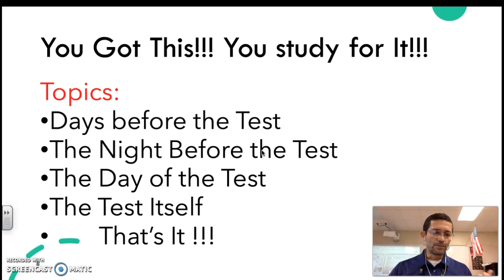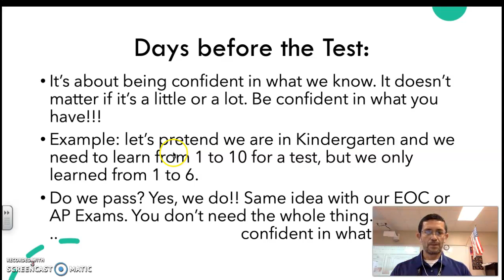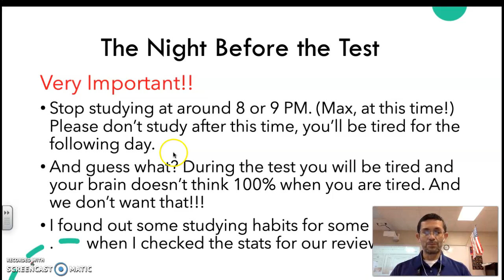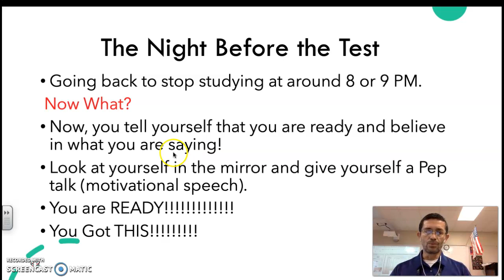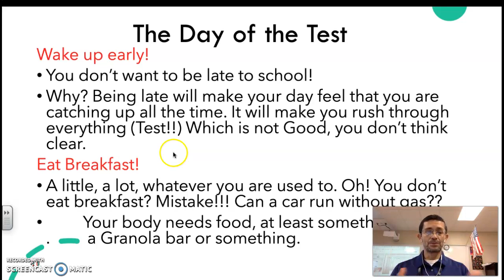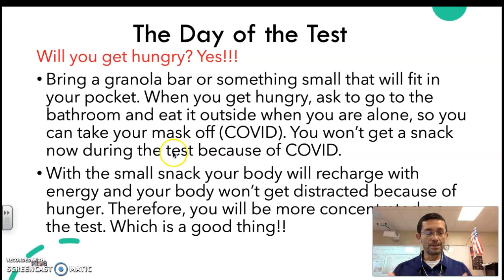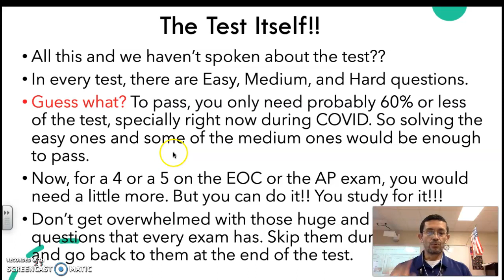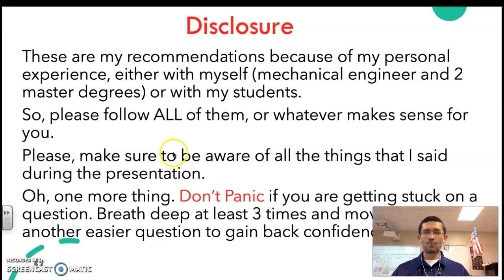Test Tips and Strategies to Help you Pass the EOC Exams and the AP Exams - SuperMath4U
Test Tips and Strategies to Help You Pass the EOC Exams and Any AP Exam. Must Watch!! Must-Follow!!
Check the “Algebra 1 Computer Mock Exam” as well.
Download a copy of the "Algebra 1 Computer Mock Exam" 2022
Share it to your friends on Instagram, Snapchat, Facebook, or anything else that you have a strong network on right now.
This helps us grow and reach more people
supermath4u @supermath4u supermath4u
Easy 5 on the Algebra 1, Geometry, or the Algebra 2 End of Course Exam!! EOC. TIPS and STRATEGIES
Check the “Geometry Mock Exam”.
Download a copy of the “Geometry Computer Mock Exam" 2021

Test Tips and Strategies to Help you Pass the EOC Exams and the AP Exams. Must Watch!! Must-Follow!!